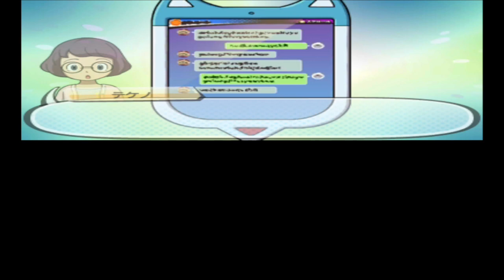【妖怪ウォッチ3スキヤキ】第四章「遺跡に眠るオーパーツ」 「結成！不思議探偵社part2」